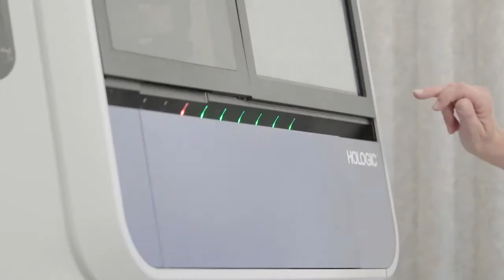Leer van de digitale cytologiestudie in het ZotzKlimas-lab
CEO Dr. Dietmar Klimas en een lid van het cytologieteam, Heike Lesle Amour, leggen uit hoe de studie de workflow positief beïnvloedde